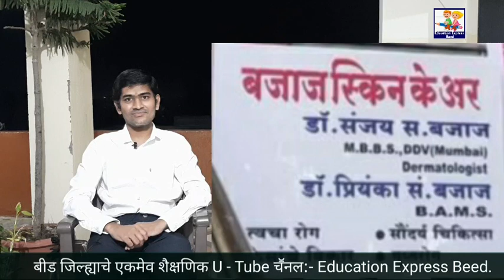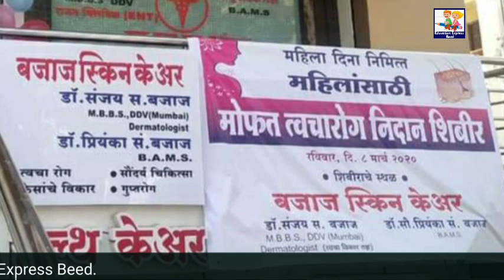डाॕ. संजय बजाज, त्वचा रोग तज्ञ ( Skin specialist - कोव्हीड योध्दा) यांची प्रेरणा दायी मुलाखत